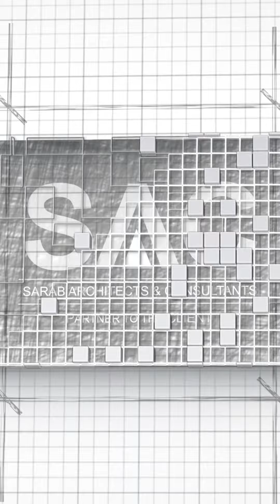Sarab Architects & Consultants 📞